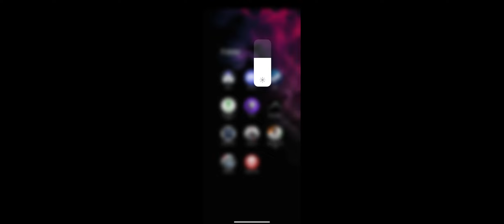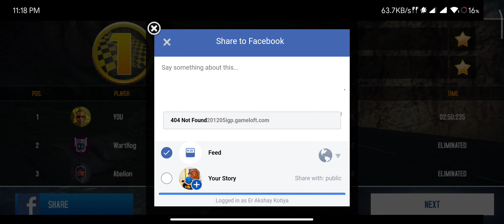Super acr ferrari la ferrari android gameplay xiaomi redmi k50i gaming phone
This channel is dedicated to Tech and Unboxing, I will be uploading regular technical videos or Unboxing videos.
This channel is dedicated to Gaming and Gaming products, I will be uploading regular gaming videos.

Live - Indore, Madhya Pradesh, (452011) / Cleanest city of India
Gadgets used for Content - Gaming or Video making & editing

Gaming Devices
Camera - iPhone 11
Mic - Air Pods 2nd Gen
App for Recording - Pro Movie
Software for Editing - iMovie & Premier Pro
Laptop - MacBook Pro early 2015
Desktop - Assembled Gaming
Monitor - Samsung essential curved 59.8CM
Motherboard - GIGABYTE B660M GAMING AC DDR4
Processor - 12th Generation Intel® Core™ i5 Processors - i5-12600K Base Frequency-2.80 GHz Max Frequency-4.90 GHz
RAM - XPG GAMMIX D30 DDR4 3200 MHz 8GB x2 =16 GB
SSD - Samsung SSD 980 NVMe M.2 500 GB Read speed 3500MB/s
Power supply - Atom B650 80 Plus Bronze
Wi-Fi Router - tp-link AC1200 Mesh Wi-Fi Router Full Gigabit MU-MIMO Archer A6 867Mbps 5GHz + 300Mbps 2.4 GHz with WPA3 and One mesh
Headphone - Zebronics Zeb-8 BIT Premium Gaming Headphones with 50mm Drivers
Tripod - Jmary KP-2234
Wired Keyboard Mouse Combo - Zebronic Transformer
Gamepad - Cosmic Byte -Stratos Xenon wireless Controller
Mousepad - Cosmic Byte - Hypergiant mouse pro 90x45x0.4CM